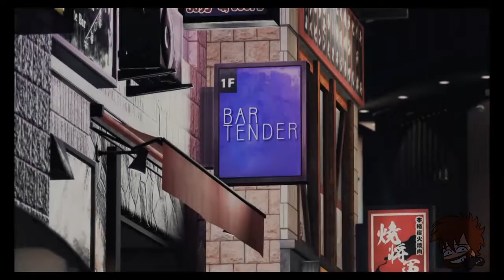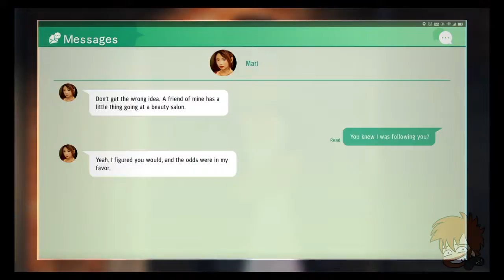Judgement (20): The Calm Before the Storm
Way Plays JUDGEMENT, the Yakuza spin-off game by Ryu Ga Gotoku Studios.

Ta-bo heads with Kaito to spy on the Kyorei clan some more and gain an unexpected ally along the way. Later, while drinking at Tender, he is introduced to the Tokyo Metropolitan Police Department's Ace Detective and lead on The Mole serial killings: Kuroiwa Mitsuru.

Title theme is FAREWELL from Metal Gear 2: Solid Snake
End-card theme is WAVELET from Metal Gear 2: Solid Snake